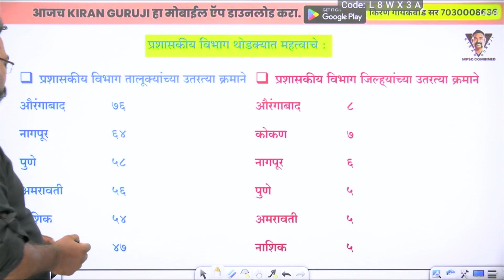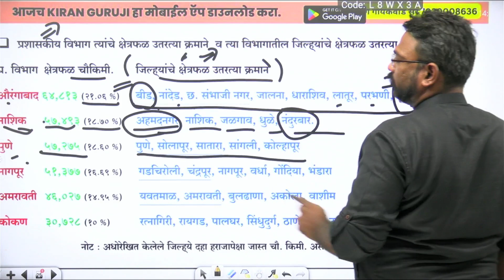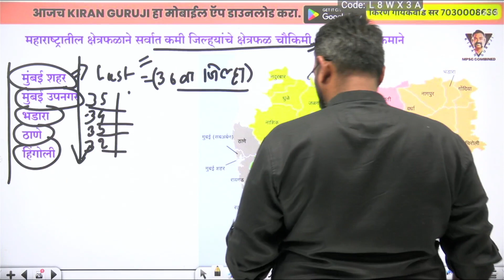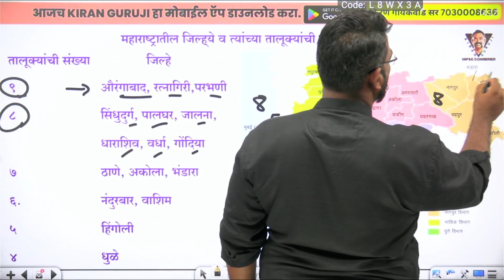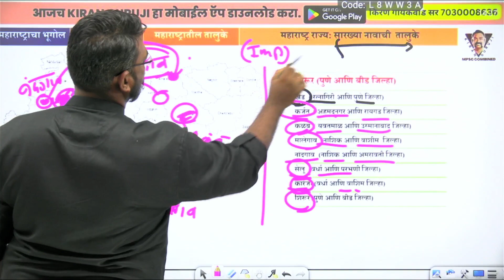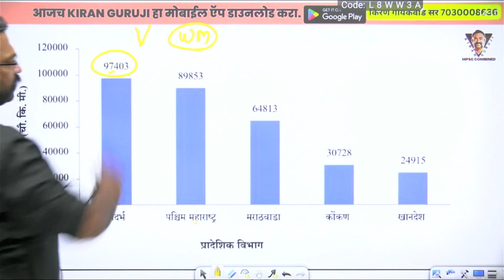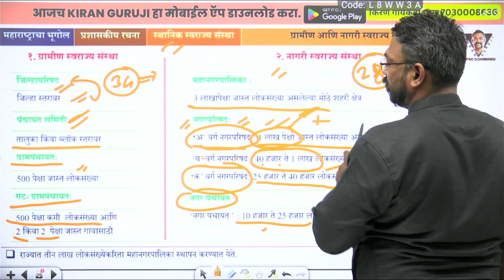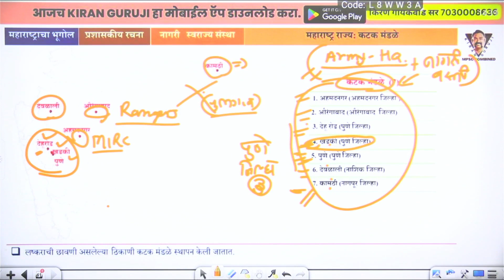Lec 3. Maharashtra Geography Administration (Part 2)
ज्यांचा कल्पवृक्ष चा ठोकळा तुम्ही एवढ्या आवडीने वाचता आता त्यांच्या कडून समजून घ्या संपूर्ण सामान्य अध्ययन- आणि मिळावा ४० पेक्षा जास्त मार्क्स- पूर्व परीक्षा जर मजबूत केली तर मुख्य परीक्षेचा अभ्यास खूप चांगला होतो- परीक्षेची वाट पाहून शेवटी सामान्य अध्ययन करू नका. तहान लागल्यावर बिहार खोदु नका. जागे व्हा आणि अभ्यासाला लागा.
आजच किरण गुरुजींचा अँड्रॉइड अँप आपल्या मोबाईल मध्ये घ्या-
हे क्लास १ एप्रिल पासून सुरु होणार आहेत.
परीक्षा येईपर्यंत या मध्ये तुम्ही कितीही वेळा लेक्चर पाहू शकता.
तुमचा एक चॅनेल बनवला जाईल व त्याद्वारे काही महत्वाच्या उपडेट मिळतील
किरण सर स्वतः सर्व ७ सामान्य अध्ययनाचे लेक्चर घेणार आहेत.
क्लास ची फी मात्र १९९९ रु. आहे
सर्व लेक्चर डिजिटल बोर्ड वर होतील म्हणजे तुम्हाला ऑफलाईन क्लास सारखा अनुभव मिळेल
७ विषयांचे जवळपास ३०० पेक्षा जास्त विडिओ असणार आहेत
ही संधी सोडू नका आजचा किरण गुरुजी हा अँप खालील लिंक वरून आपल्या मोबाईल मध्ये घ्या.